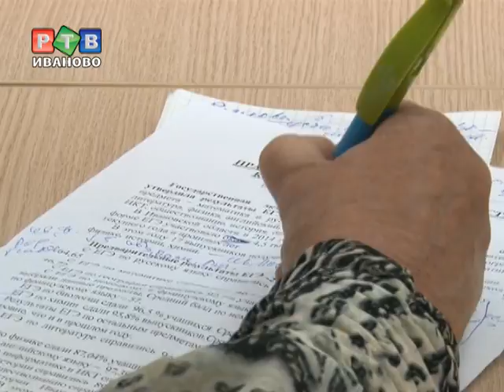17 выпускников получили 100 баллов на ЕГЭ